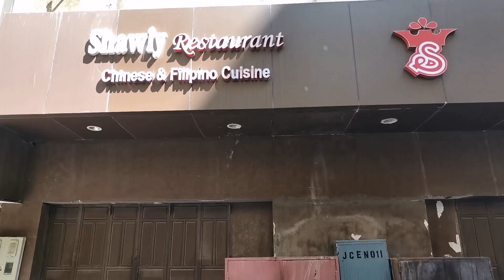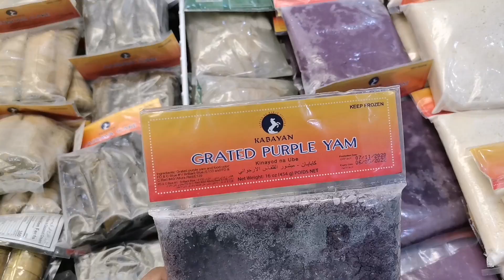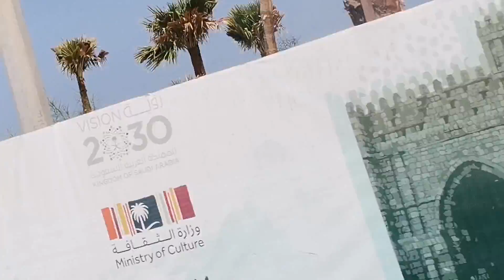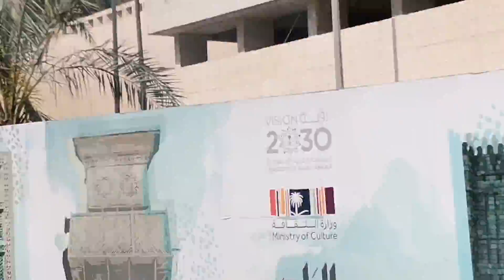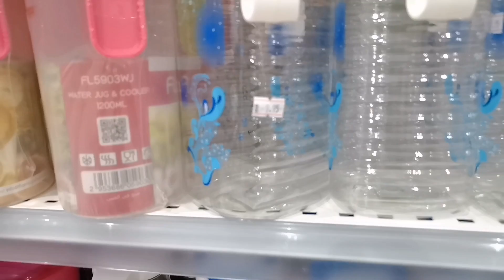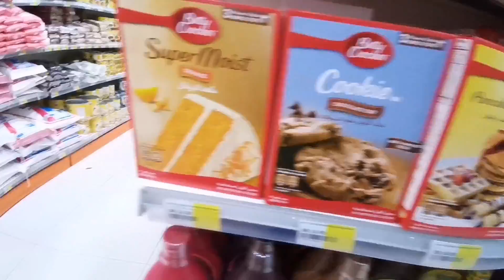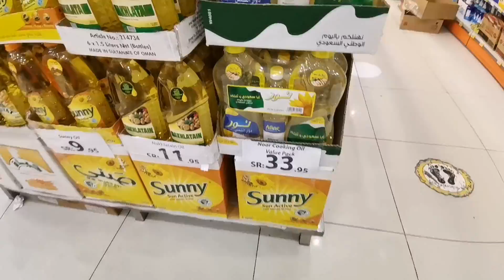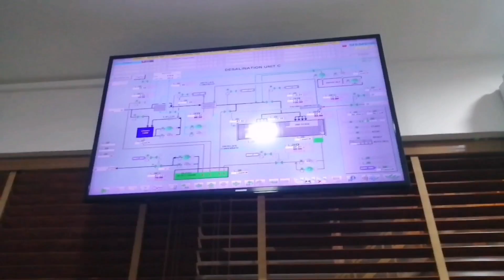Whole Day activities as an OFW#BUHAYOFWJEDDAHKSA #